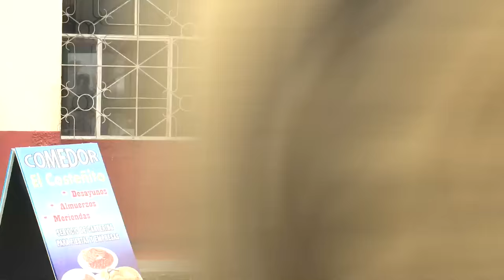ViajaPrimeroEcuador : Puerto Limón Santo Domingo de los Tsáchilas - Gabinete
Puerto Limón - Santo Domingo de los Tsáchilas - Gabinete